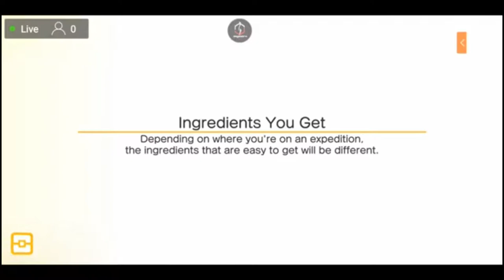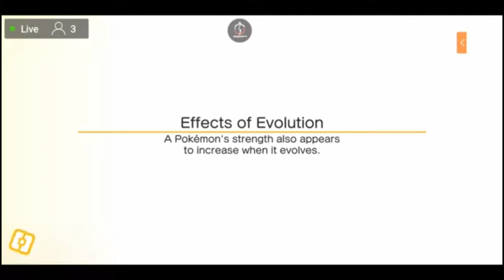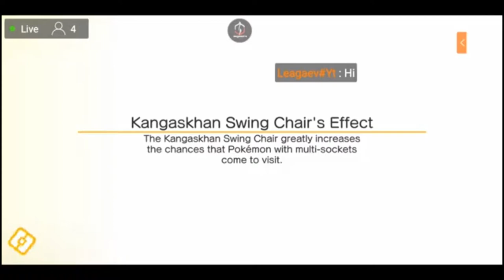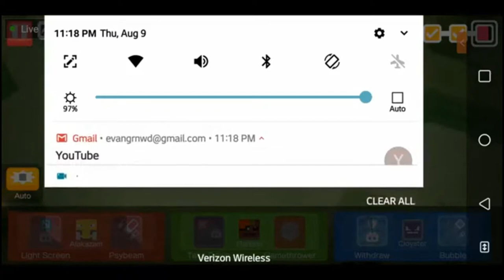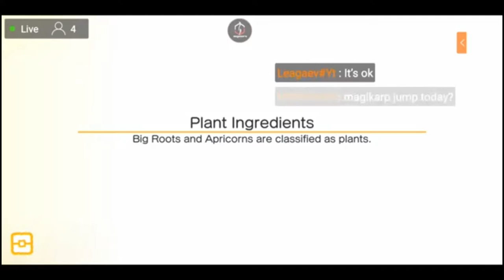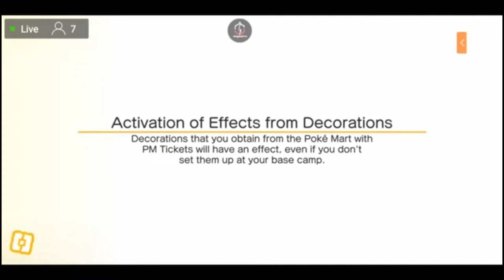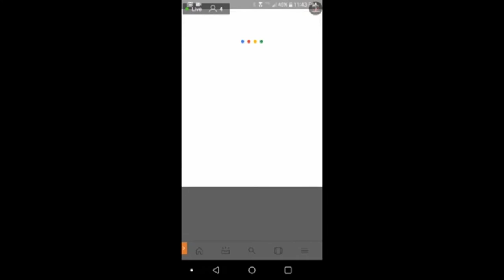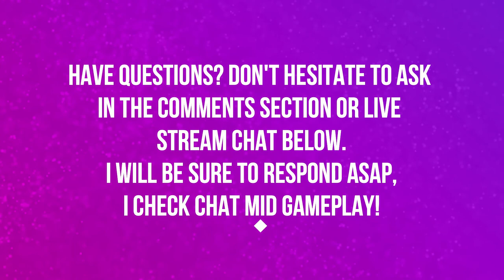CAN WE BEAT THIS GAME | EPISODE 21 | POKEMON QUEST 🎮🎮🎮